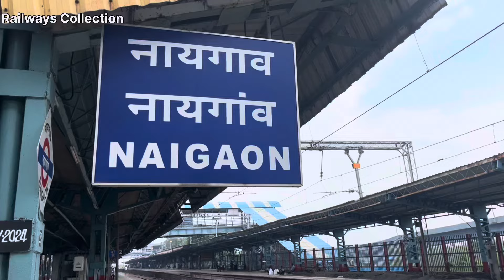Naigaon Railways Station ll Mumbai Local Train Arrival and Departure from Naigaon Railways Station